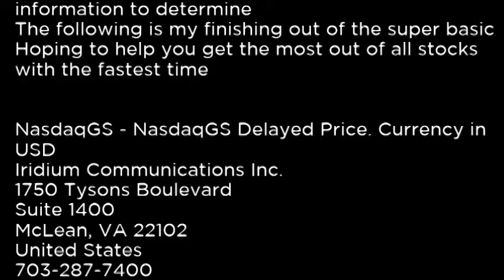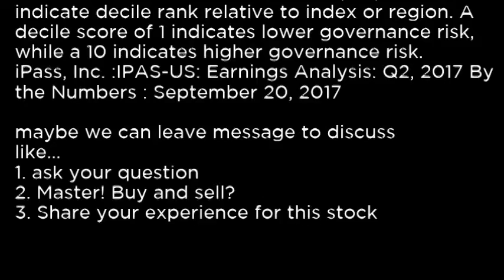IPAS - iPass Inc. IPAS buy or sell Buffett read basic